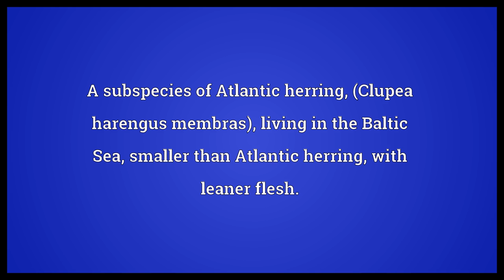Baltic herring Meaning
Video shows what Baltic herring means. A subspecies of Atlantic herring, (Clupea harengus membras), living in the Baltic Sea, smaller than Atlantic herring, with leaner flesh..  Baltic herring Meaning. How to pronounce, definition audio dictionary. How to say Baltic herring. Powered by MaryTTS, Wiktionary